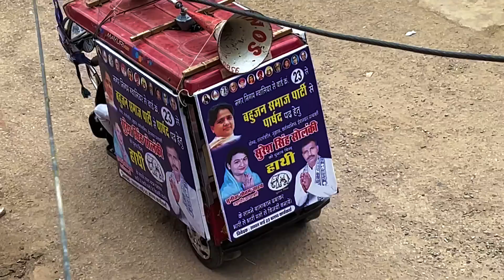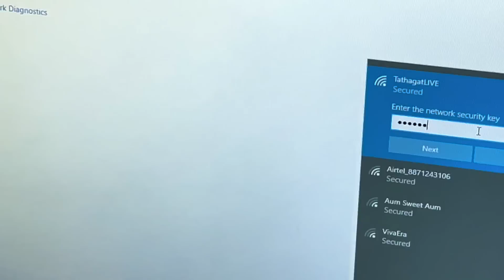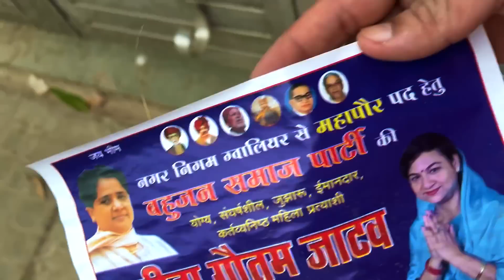Election Ka Mausam 😱 Phir Agaya